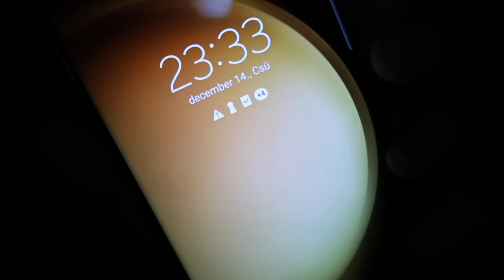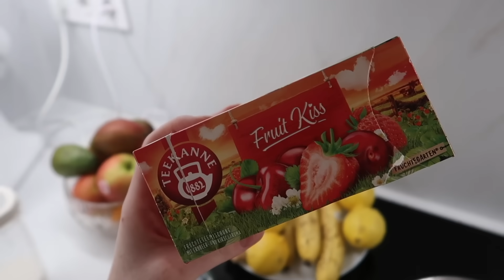Vlogmas #2: Heti Vlog (Mézeskalács, Bejgli, Takarítás!)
Sziasztok! A mai videót ezen a héten forgattam, annak reményében, hogy egy jó kis kedvcsináló lesz nektek az ünnepi készülődéshez! :)

A videót a Samsung támogatta.

Beszélgessünk!